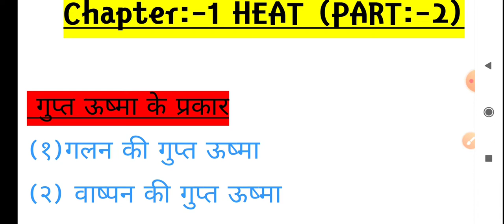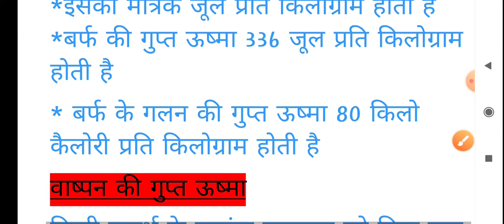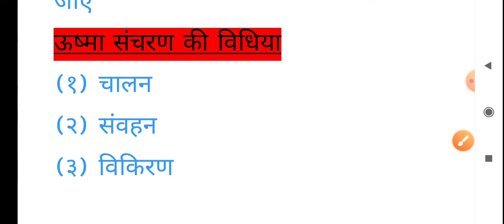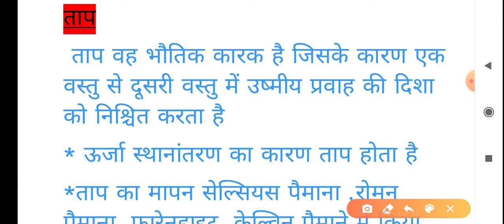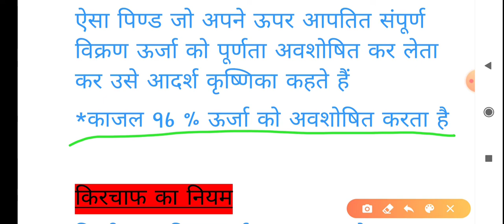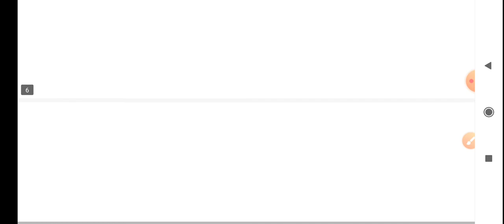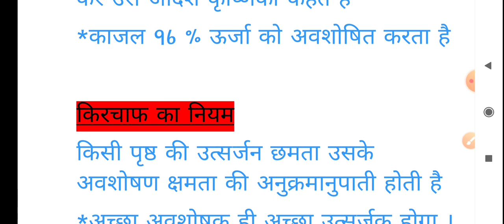heat and heat transfer(part:-2)|(ऊष्मा)|Science important topic by priyanka mam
hallo student
aaj mi aap sab ke liye PHYSICS ki vidio layi hu jo aap ke sare doubts clear kar degi aor aapke exams me bhut help karegi agar aapko vidio pasand aaye to vidio ko like kre aor channel ko subscribe kare

about channel:-